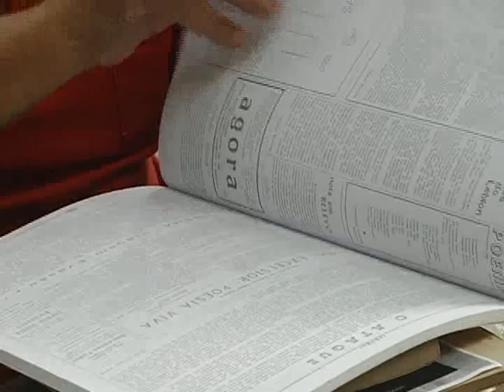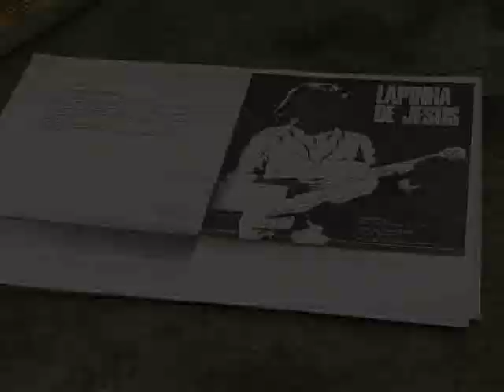Arte na Tela mostra talento em prol da promoção da cultura de Divinópolis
Arte e o talento em prol da promoção da cultura do município. Um artista consagrado na cidade. No Arte na Tela, do dia 12 de junho, conhecemos a história de Lázaro Barreto.